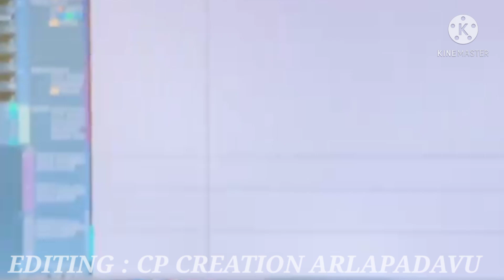Swamy Korathi Appe Tulu Devotional song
Singer : Maneesh S VGR
Lyrics : Gayathri
Recording Studio : Kalakar Studio Kasaragood